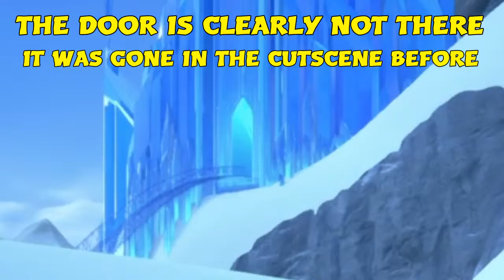The Kh3 experience